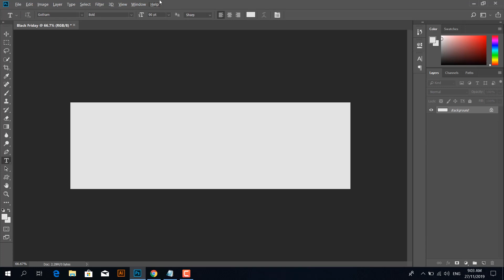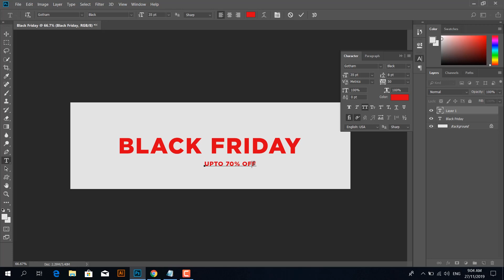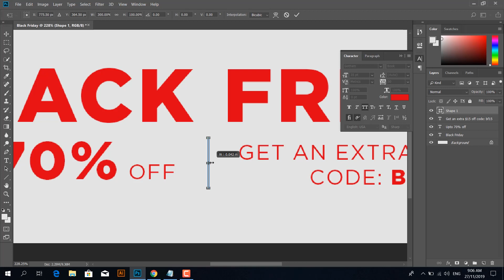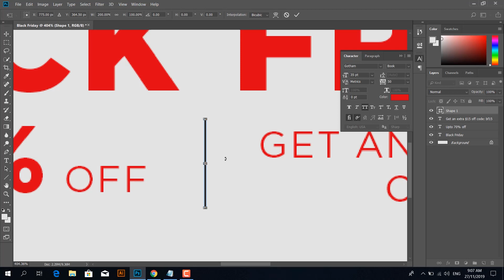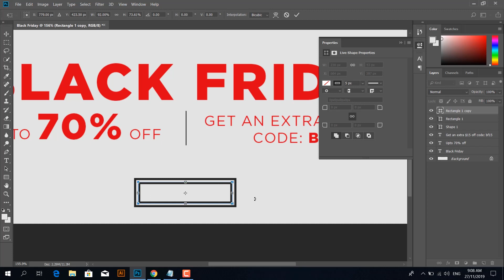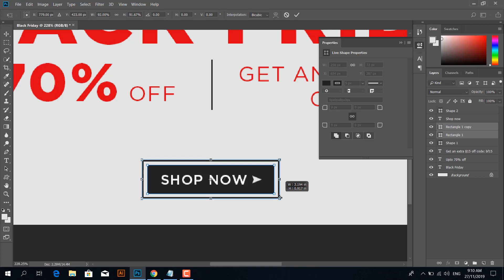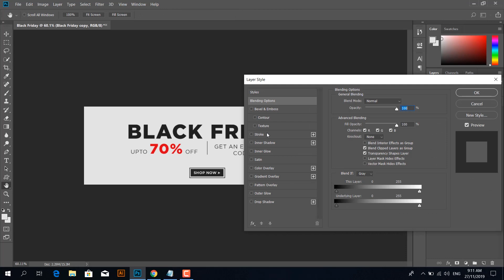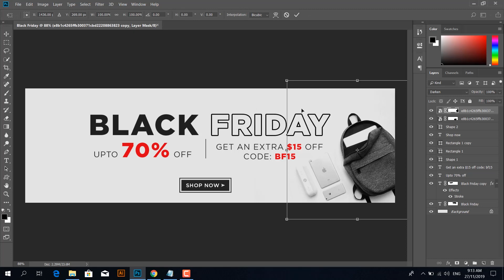How To Create a Professional Black Friday Banner In Photoshop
In this video Describe How To Create a Professional Black Friday Banner In Photoshop using the tools and image function. You can customize and optimize these to do whatever you like. I am going to show you design work for using the tool, pan tool, mask tool, eraser tool. I will use simple and easy options to edit the banner that’ll help you understand this guide properly.